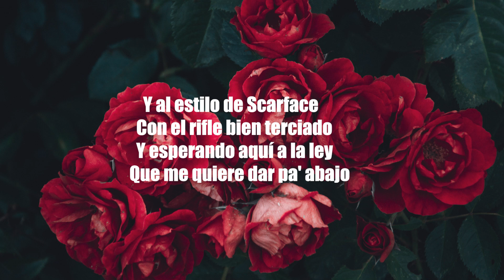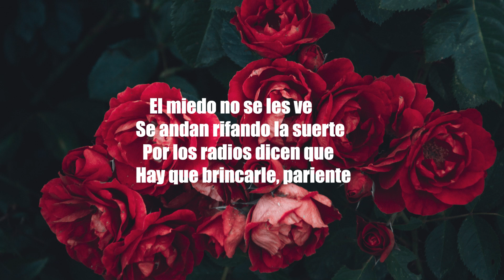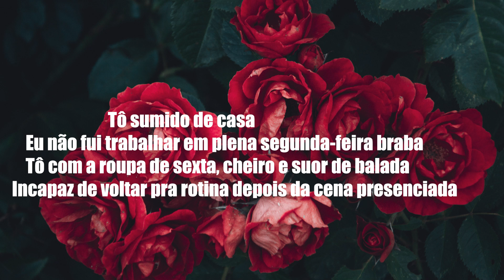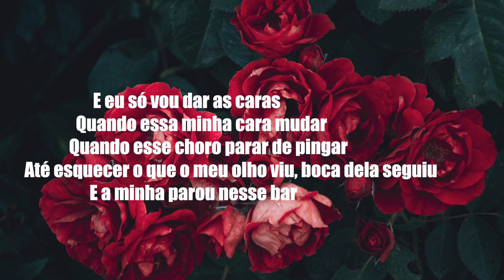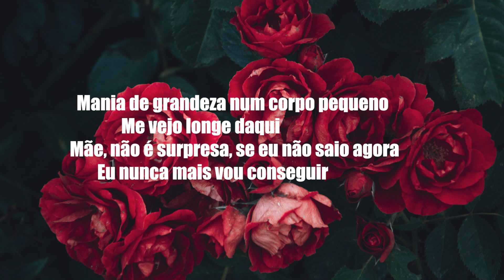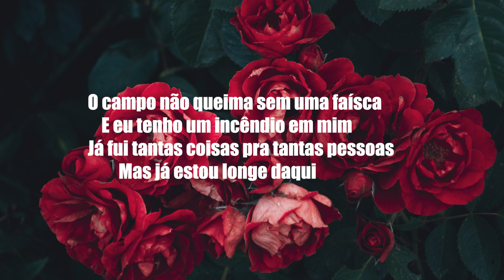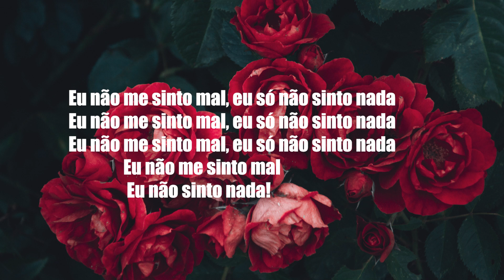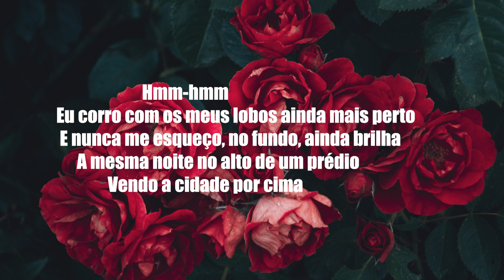Fuerza Regida X Juanpa Salazar - MI TERRE CLN (Letra/Lyrics) | Official Music Video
Henrique e Juliano - DEVIA SER PROIBIDO (Letra/Lyrics) | Official Music Video
Jão – Super (Letra/Lyrics) | Official Music Video